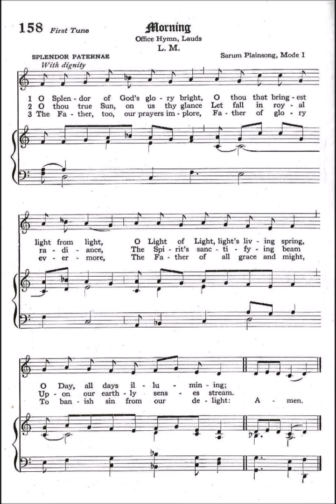O Splendor of God's Glory Bright (Splendor Paternae)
Text by: St. Smbrose 340-397
Translated by: Robert Bridges 1899
Tune: Splendor Paternae from Sarum Plainsong
Source: Episcopal 1940 Hymnal #158

1 O splendor of God’s glory bright,
O Thou that bringest light from light;
O Light of light, light’s living spring,
O day, all days illumining.

2 O Thou true Sun, on us Thy glance
Let fall in royal radiance;
The Spirit’s sanctifying beam
Upon our earthly senses stream.

3 The Father, too, our prayers implore,
Father of glory evermore;
The Father of all grace and might,
To banish sin from our delight.

4 To guide whate’er we nobly do,
With love all envy to subdue;
To make ill fortune turn to fair,
And give us grace our wrongs to bear.

5 Our mind be in His keeping placed
Our body true to Him and chaste,
Where only faith her fire shall feed,
To burn the tares of Satan’s seed.

6 And Christ to us for food shall be,
From Him our drink that welleth free,
The Spirit’s wine, that maketh whole,
And, mocking not, exalts the soul.

7 Rejoicing may this day go hence;
Like virgin dawn our innocence,
Like fiery noon our faith appear,
Nor known the gloom of twilight drear.

8 Morn in her rosy car is borne;
Let Him come forth our perfect morn,
The Word in God the Father one,
The Father perfect in the Son.

9 All laud to God the Father be;
All praise, eternal Son, to Thee;
All glory, as is ever meet,
To God the holy Paraclete.